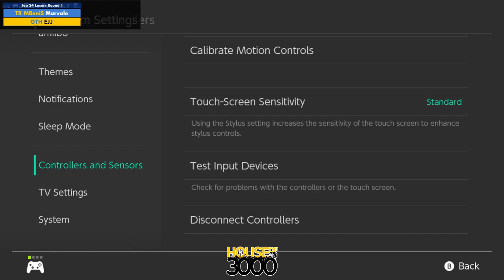Xeno351 Top 24 Losers Round 1 Marvale vs EJJ